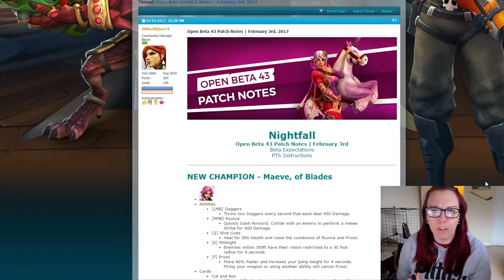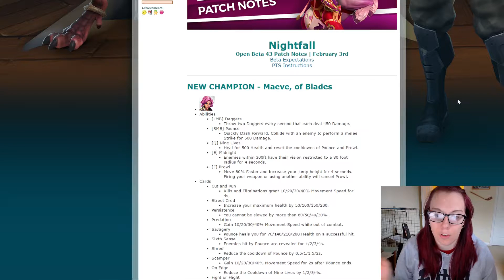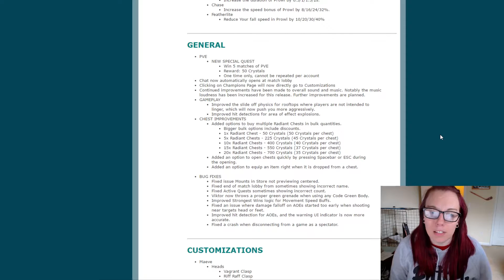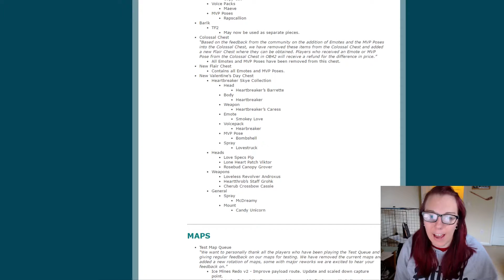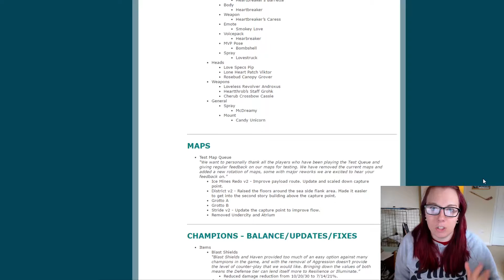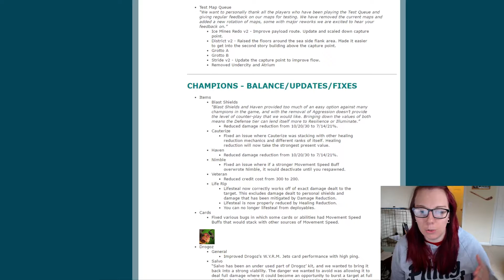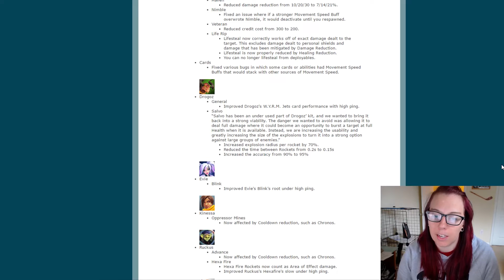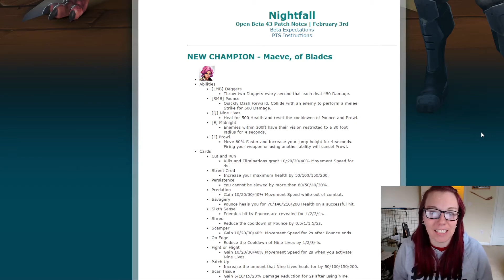[Paladins] OB43 Patch Review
Another new champion you say?!?! Yes that's right! We got Torvald in the last patch two weeks ago and now we get Maeve!!!
In this vid I'm breaking down Maeve, and a couple of minor changes coming in OB43!